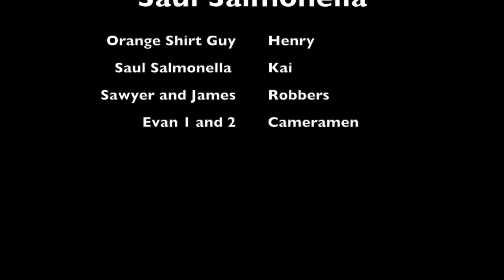SHOWCASE WEEK 5: Saul Salmonella